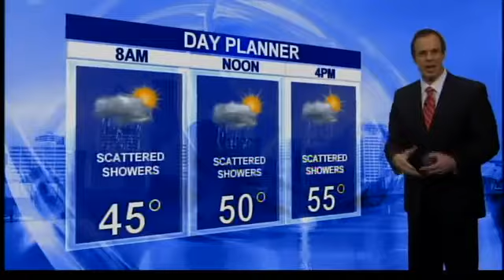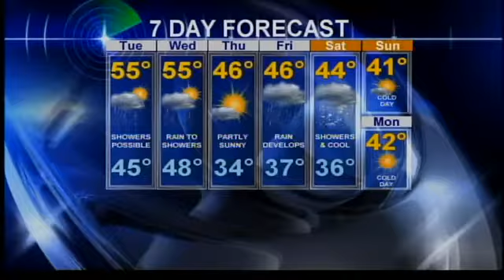Drier weather tonight & Tuesday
Chief meteorologist Bruce Sussman has your latest weather forecast.